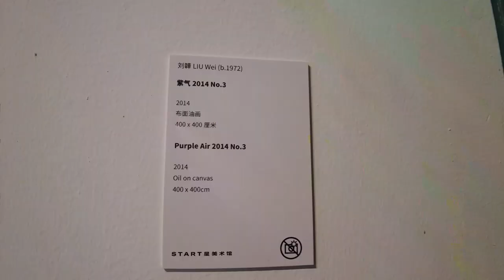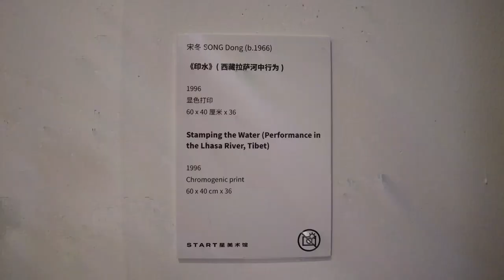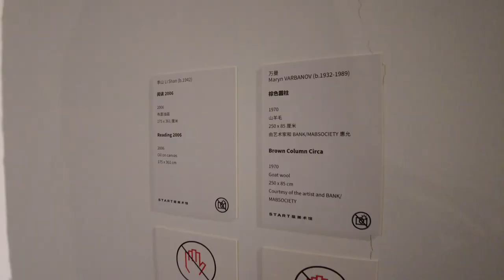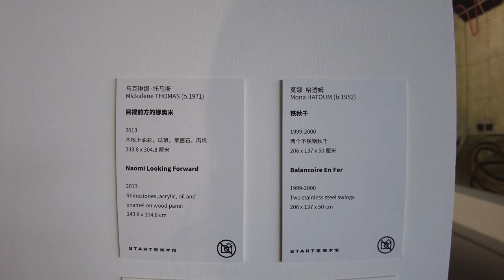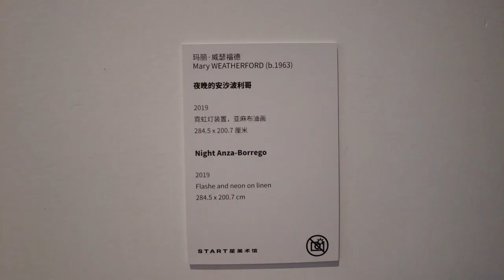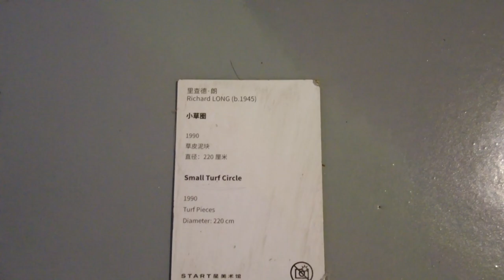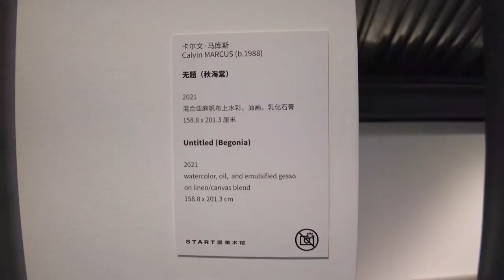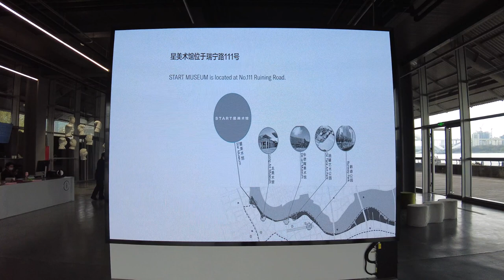SHANGHAI Art Museums/Galleries Spring2023 Contemporary Art Exhibitions pt.3 917finearts _Art EXB_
Galleries, Art Institutions and Artists in this episode:
StArt Museum 星美术馆: inangural exhibition includes artwork from:
Liu Xiaodong 刘小东, Anselm Kiefer, Matthew Barney, Nam June Paik, Zhang Peili 张培力, Wang Guangyi 王广义, Geng Jianyi 耿建翌, Antony Gormley, Richard Long, Mickalene Thomas, Mary Weatherford, etc.